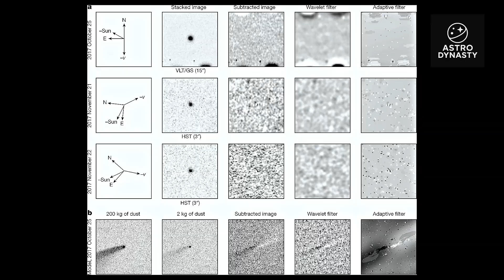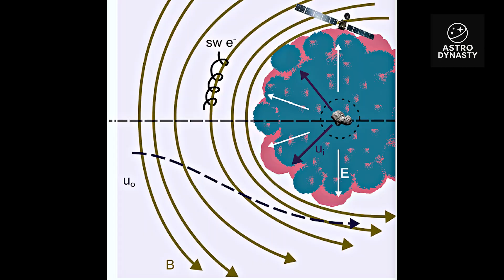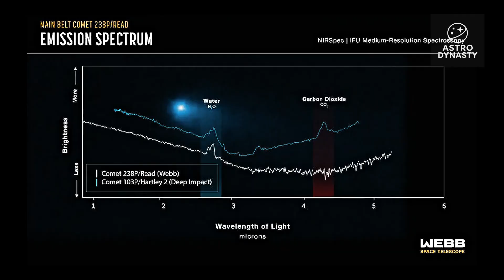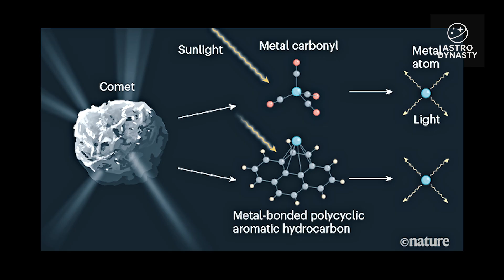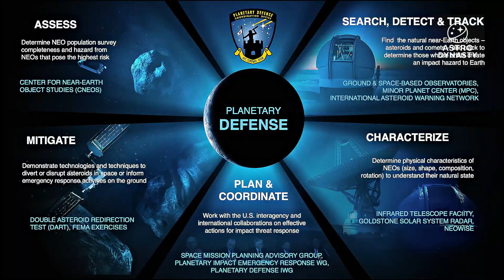3I/ATLAS Just Fired a Beam Towards Earth - NASA In Panic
Astronomers have just witnessed something that shouldn’t exist. The interstellar object 3I/ATLAS has fired a mysterious beam of light that breaks every known law of physics. Data from multiple observatories and the James Webb Space Telescope reveal chemical ratios, color shifts, and movement patterns no comet has ever shown. NASA scientists remain silent as the object’s behavior points to precision, not chaos. Could 3I/ATLAS be a natural phenomenon from another star system or a designed mechanism crossing our solar neighborhood? Watch as we uncover the evidence, decode the data, and explore the mystery shaking the world of astronomy.